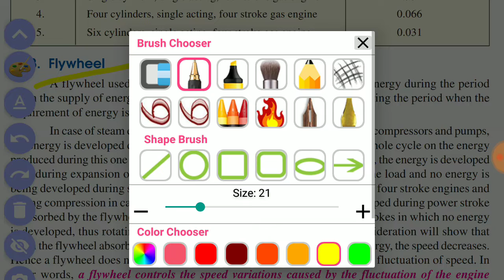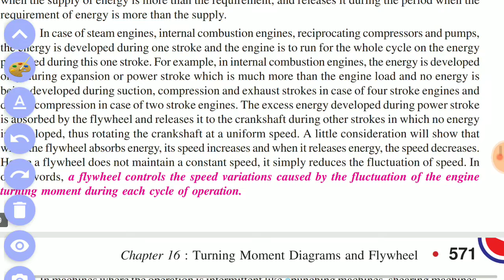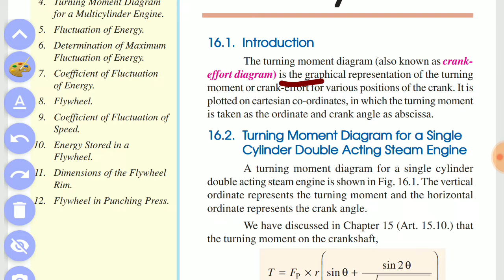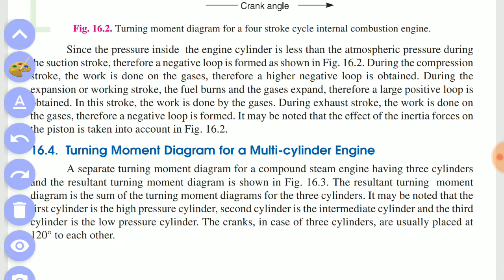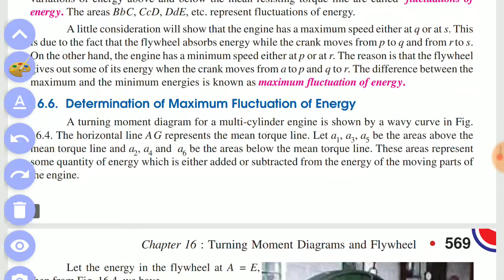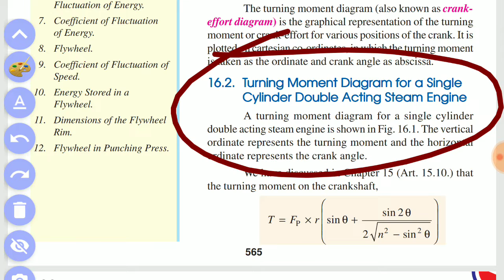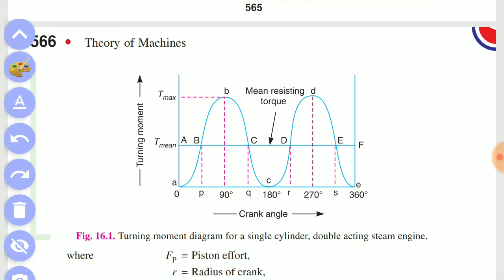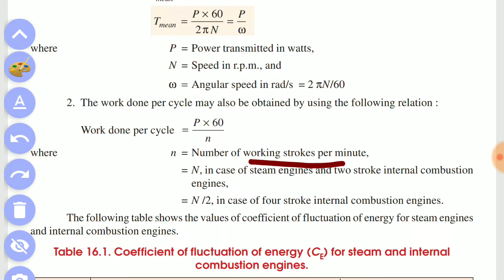Lect 27 / 1-10 | FLYWHEEL - UNIT 1| R2017| DOM IN TAMIL| DHRONAVIKAASH